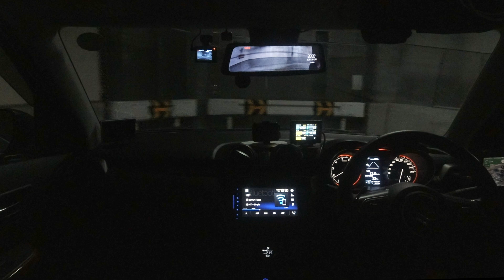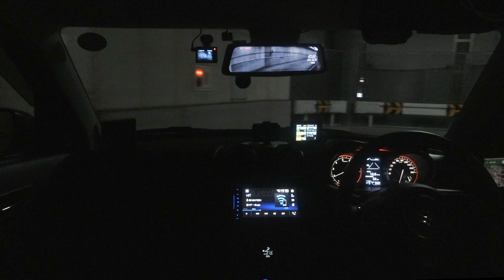【スイフトスポーツ】K14Cサウンド７連ヘアピン立体駐車場編 HKSマフラー ZC33S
今回もZC33Sスイフトスポーツ　K14Cターボ
HKSハイパワーマフラースペックL（Hi-Power SPEC-L）のマフラーサウンドを車内で録りました。車内音・室内音。第２弾。
螺旋スロープ・立体駐車場・７連ヘアピンでの反響音です。

カメラ：DJI Osmo Action ヨドバシカメラ
マイク：キヤノン Canon DM-E100

HKS
ブーストコントローラー
マフラー
ハイパワーSPEC-L
エアクリーナー
スーパーパワーフロー
スーパーSQV4
シーケンシャルブローオフバルブ

トラスト
グレッディー
インテリジェントインフォメータータッチ

クスコ
ストラットバー　オーバルシャフト
パワーブレース　リヤピラー
トランクバープラス

ENDLESS エンドレス EP487MX72 スポーツブレーキパッド セラミックカーボンメタル 究極制御 MX72